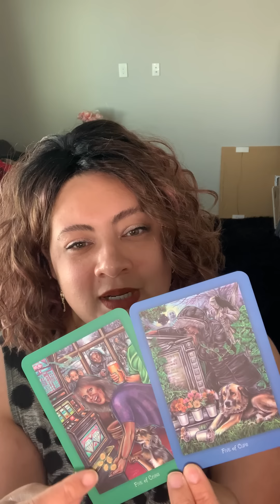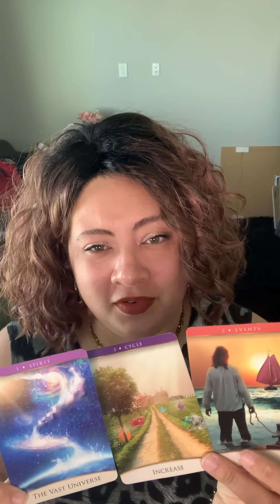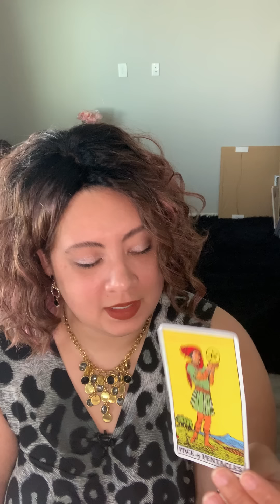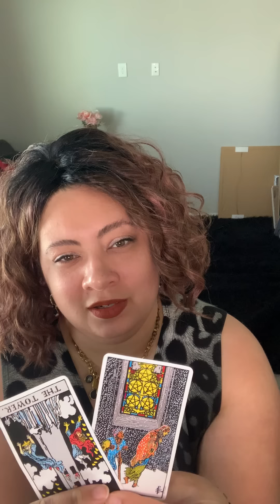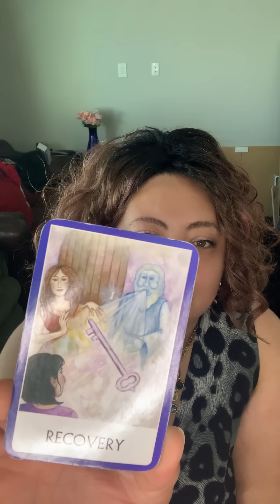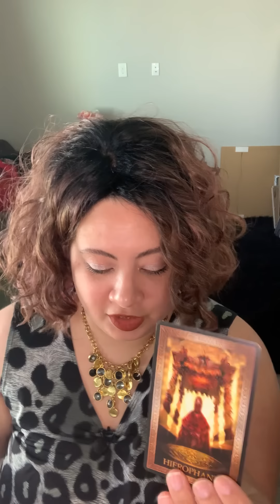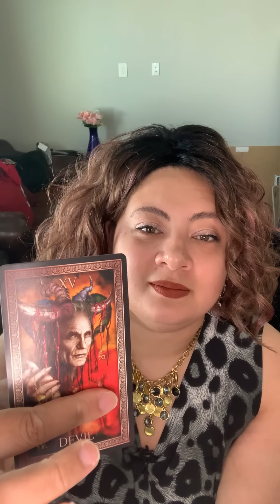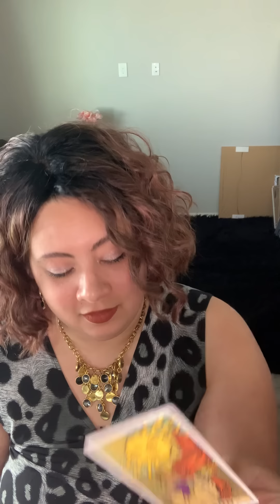SAD CUZ U GOT SAVED BY GOD✝️& U KNOWIN UR VALUE🙏BLESSINGS/INCREASES✨TRYNNA OVERSHADOW UR POSITIVITY